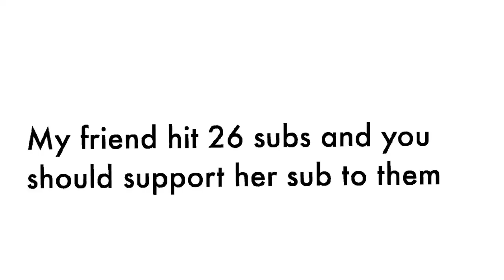Sub to randomlee violet